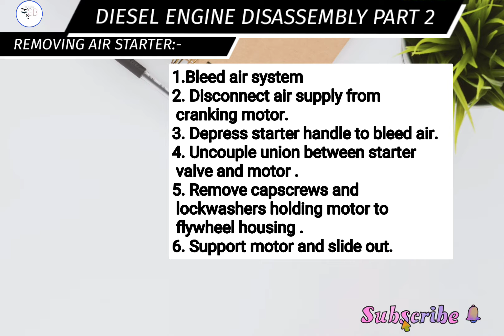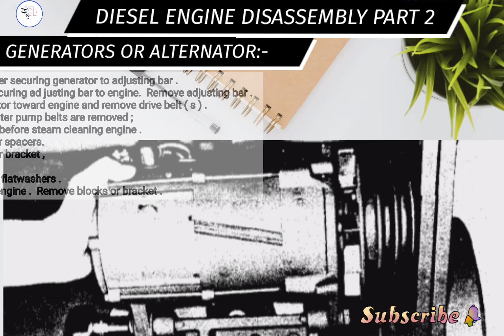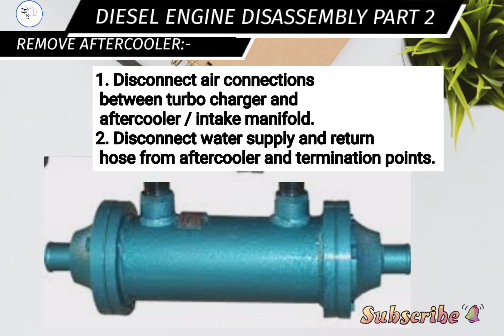Diesel engine Disassembly part 2 video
COMMINS ENGINE DISASSEMBLY part 2 VIDEO

Electric Cranking Motor Disassemble:-
1. Disconnect leads from cranking motor terminals ( if not previously removed ) .
 2. Remove capscrews and lockwashers holding cranking motor and spacer to flywheel housing .
 3. Slide cranking motor forward and remove .

Oil Gauge:-
1. Remove capscrews and lockwasher securing bracket to block.
 2. Lift oil gauge bracket from block.

AIR STARTER:-
1.Bleed air system
2. Disconnect air supply from cranking motor.
3. Depress starter handle to bleed air .  4. Uncouple union between starter valve and motor .
5. Remove capscrews and lockwashers holding motor to flywheel housing .
6. Support motor and slide out.

Water Filter
1. Close shut - off valves on inlet and drain lines .
2. Unscrew element and discard.
3. Disconnect inlet and outlet lines.
4. Remove capscrews , lockwashers and flatwashers securing water filter head or bracket to block .

Generator or Alternator :-
1. Remove adjusting screw and flatwasher securing generator to adjusting bar .
2. Remove capscrews and flatwasher securing ad justing bar to engine.  Remove adjusting bar .
3. Loosen mounting bolts.  Move generator toward engine and remove drive belt ( s ) .
Let belt hang around drive pulley until water pump belts are removed ;  alternator / generator must be removed before steam cleaning engine .
4. Remove capscrews and flatwashers or spacers.  securing generator to mounting blocks or bracket , and lift away generator .
5. Remove capscrews , lockwashers and flatwashers .  securing mounting blocks or bracket to engine .  Remove blocks or bracket .

Mechanical Controls, Water, Air Fuel Connect
1. Remove mechanical control linkage, (clutch, throttle linkage, etc.).
2. Remove water connections ( radiator hose , wa ter by - pass tubes , etc. ) .
3. Remove flexible fuel lines from injector fuel drain and pump inlet ( and fuel filter if so equipped ) and return lines from fuel pump to fuel tank .
4. Remove air and lubricating oil lines from compressor.
5. Remove air cleaner to engine piping and turbo charger.

Steam Clean Engine Exterior:-
 Prior to steam cleaning cover all openings with water proof tape .
In addition to actual time - saving affected by engine cleaning , inspections can be made more quickly and accurately during disassembly if surfaces are clean .
A heavy - duty steam cleaner is preferred ;  however , any model for general use is satisfactory .

Aftercooler:-
1. Disconnect air connections between turbo charger and aftercooler / intake manifold .
2. Disconnect water supply and return hose from aftercooler and termination points.

                  WELCOME
TO
                  MSB TECH OFFICIAL

Here we will keep bringing you such videos, please support

MARINE ENGINE
MARINE ENGINEERING
MECHANICAL ENGINEERING
FIRST AID  SAFETY /MAINTENANCE
FIRE FIGHTING VIDEOS.
.Directed by MONU SINGH